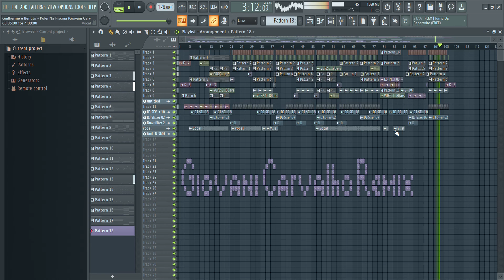SertanejoRemix FLP (Giovani Carvalho Remix)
Eae galerinha tudo beleza? Então trago aqui em primeira mão o video direto do meu studio virtual de como sai meus remixes só uma amostra de Sertanejo Com Dance se vc não é inscrito se inscreva no meu canal que toda semana trago esses remix exclusivo em primeira mão pra voces Tmj